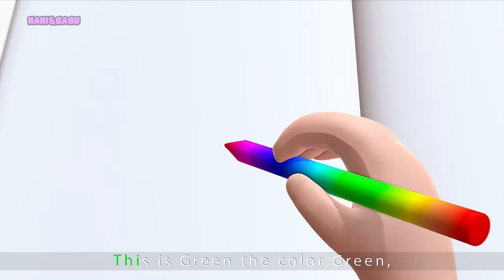The Colors Song | Baby Songs by Nani and Babu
The Color Song. The Colour Song. Can YOU guess the right colors?

Catchy animated music video song for kids by little Nani and Babu! This is The Color Song, come on and sing along. Let us learn colors!

1. Red
2. Blue
3. Green
4. Yellow
5. White
6. Grey
7. Black
8. Brown
9. Orange
10. Purple
11. Pink